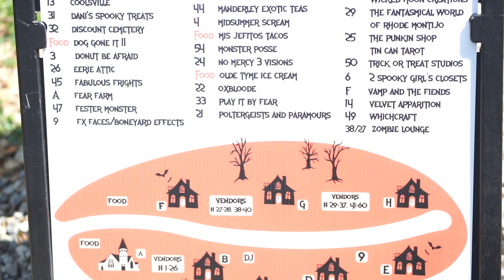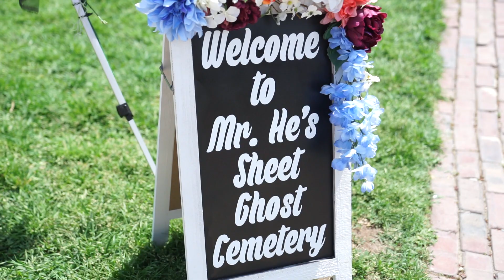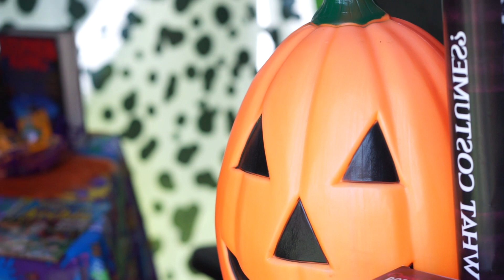Spooky Swap Meet 2023 // Heritage Museum Los Angeles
My first year attending Spooky Swap as a guest and media! I'm grateful to the SS team for allowing me to cover their event this year and I must say it was more than I expected. I felt like I was trick or treating at the swap meet while monsters were running around. I couldn't have asked for a better day ;)